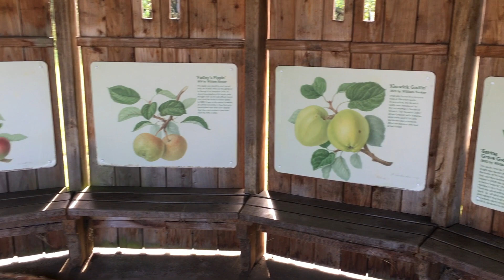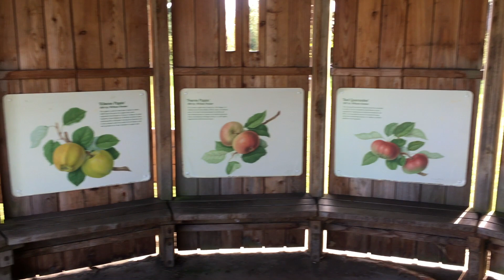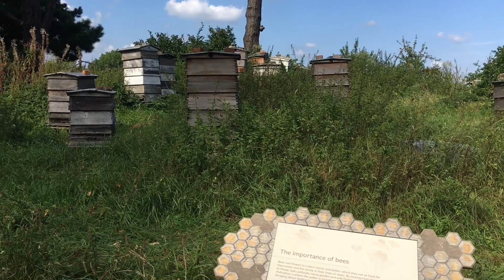RHS Wisley Autumn Walk 2021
Hi guys!

Welcome back! I am so happy you are here!
Today let me take you to RHS Wisley for a lovely walk and some apple picking.

I hope you will get some inspiration from this video!
Create, have fun and enjoy decorating the place you live in!

♡ YOU CAN FIND ME OVER HERE
@EmiliasIndulgence on Instagram

XX
Emilia